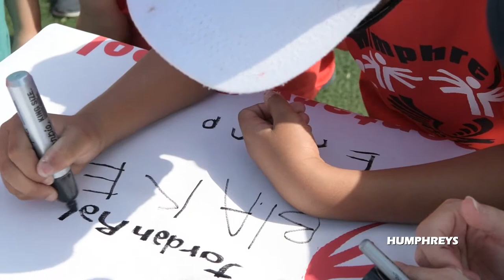Camp Humphreys Middle School host Unified Special Olympics on June 2, 2021.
Unified Special Olympics
SOUTH KOREA
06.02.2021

Camp Humphreys Middle School host Unified Special Olympics on June 2,2021. All student work together and playing together promotes a quick path to friendship and empowers people with and without disabilities.

Film Credits: Video by Hana Pong
AFN Humphreys

Camp Humphreys
HMS
Special Olympic
DODEA Humphreys Middle School
Unified Special Olympics